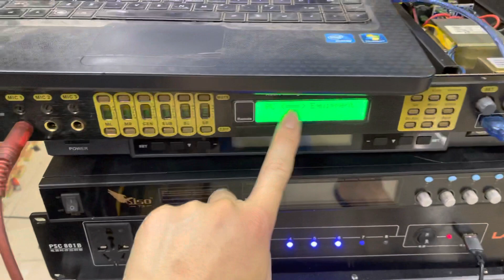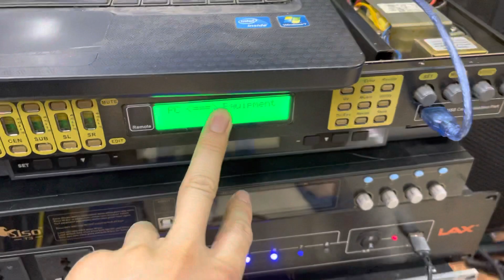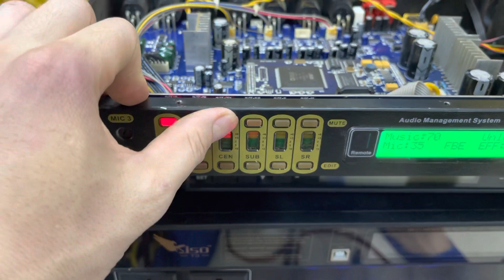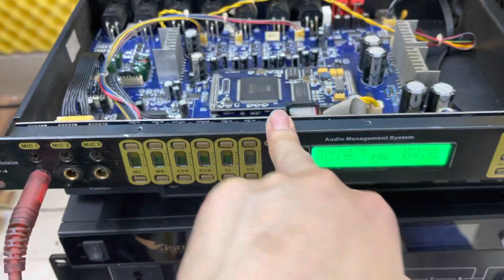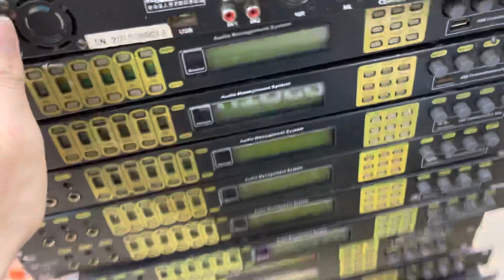Vang số x10 bản đẹp nhất và nhiều mic baier vỉ tím đời cao. Đồng giá 2,6tr.Lh 0967851866- 0868893777